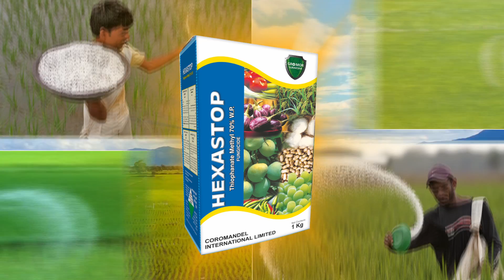Hexonation VER 01